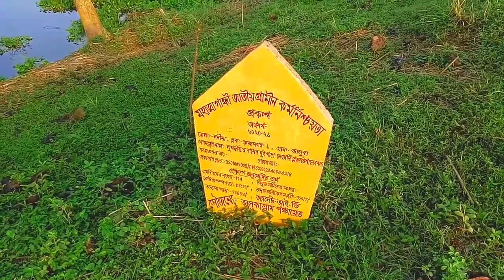আজ গ্রামের নতুন কিছু। Aja gramer natuna kichu gramer paribesh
aaj gas ka rate kya hai আজ গ্রামের নতুন  কিছু

Aja gramer natuna kichu

aur granny ka birthday hai

আজ গ্রামের নতুন কিছ

aaj grammar az grammar

গ্রামের পরিবেশ ছবি

az story tv bangla

আজ গ্যাসের দাম কত

IPआज गैस का रेट क्या है

গ্রামের পরিবেশ ও শহরের পরিবেশেপপথ পার্drawing

গ্রামের পরিবেশ ও শহর

গ্রামের পরিবেশ ও শহরের পরenglish

গ্রামের পরিবেশ আঁকা

গ্রামের পরিবেশ কেমন

grammar poribesh

grammar poribedrawiporibesh
ng

grammar video english.

গ্রাম ছাড়া ঐ রাঙ্গামাটির পথ

গ্রাম ছাড়া ঐ রাঙ্গামাটির পথ বাশির সুর

গ্রাম ছাড়া ঐ রাঙ্গামাটির পথ স্বরলিপি

গ্রাম ছাড়া

gr